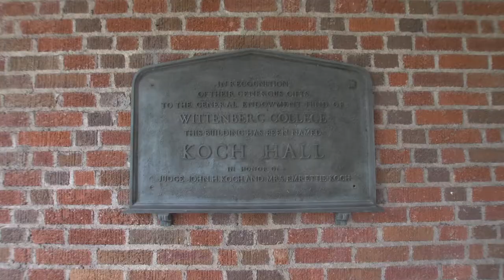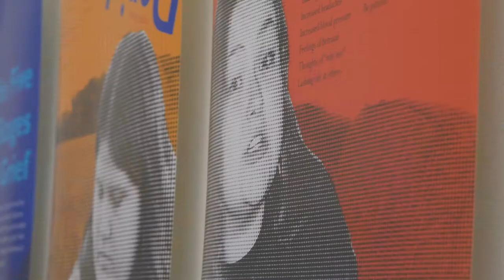The Visual Arts At Wittenberg University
Opportunities abound for Wittenberg University students interested in the visual arts. Follow your passion!